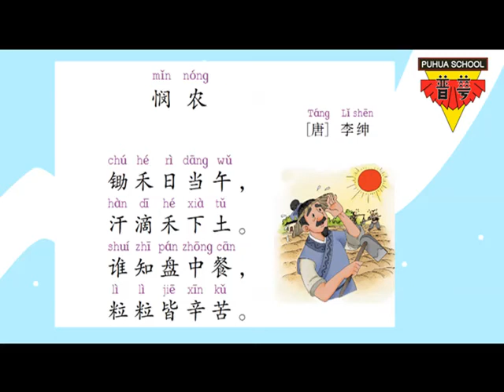MANDARIN | KELAS 3 | BERBICARA | 悯农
悯农
（唐）李绅

锄禾日当午、
汗滴禾下土。
谁知盘中餐、
粒粒皆辛苦。